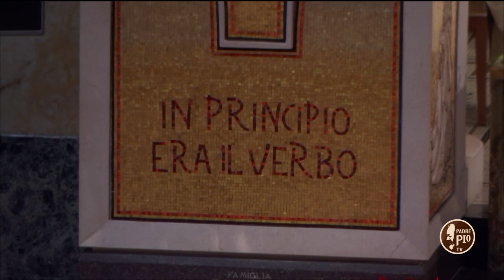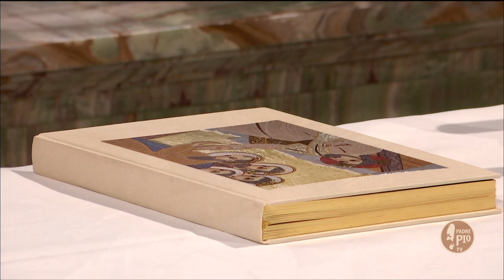Omelia di padre Franco Moscone Maria Santissima Madre di Dio 1 gennaio 2021